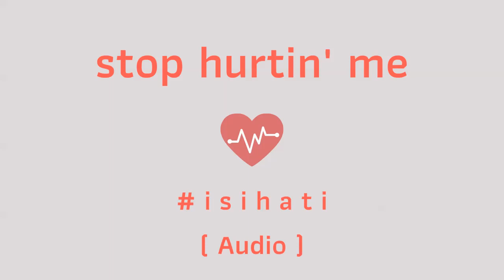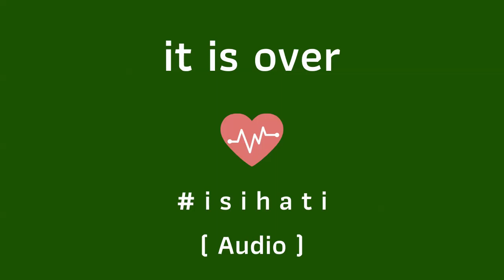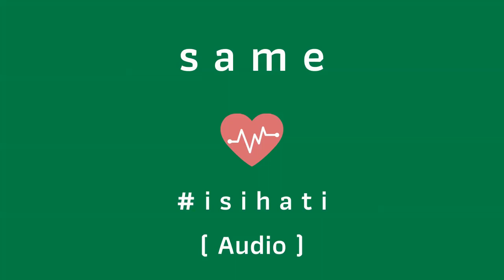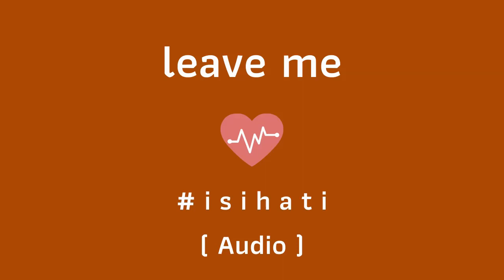Mutia - Album ISIHATI (Audio)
Album pertama saya isihati sudah launching, ada 9 instrumen lagu.